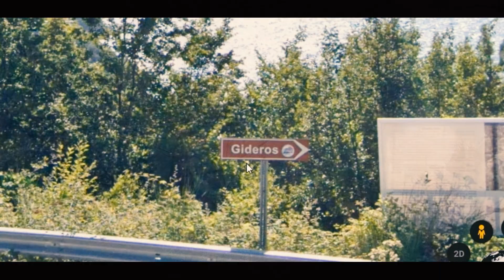Gideros Koyu: Cide'nin Saklı Cenneti | Gezilecek Yerler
Kastamonu Cide ilçesinde bulunan Gideros Koyu,  coğrafi özelliği dolayısıyla geçmişte kaçakçıların ve korsanların saklanmak için kullandığı, Milli Mücadele döneminde ise cephanelerin saklandığı doğal güzelliğiyle ziyaretçilerin ilgisini çeken bir gezi rotasıdır.  Cide merkeze 11 km uzaklıktadır.  Yolunuz bu yöne düşerse, koyun eşsiz güzelliğinin tadını çıkarabilirsiniz. Koyda kahvaltı yapabileceğiniz gibi balık da yiyebilirsiniz.